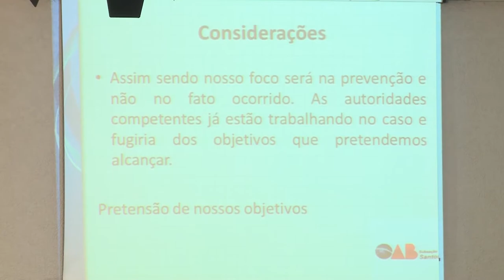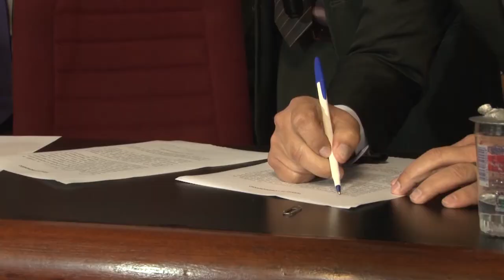Audiência Sobre Segurança nas Casas Noturnas